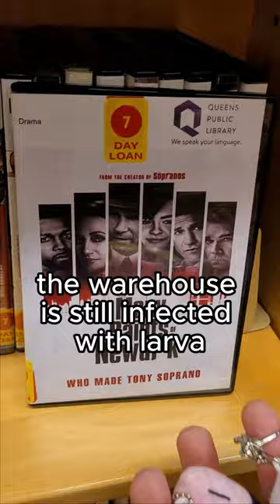LARVA AND CONTEST UPDATE